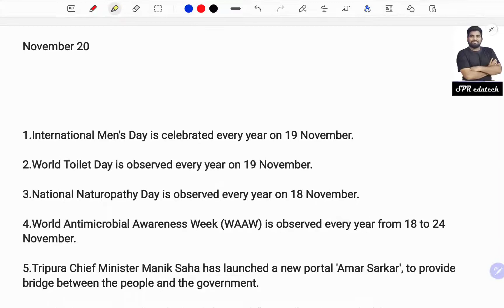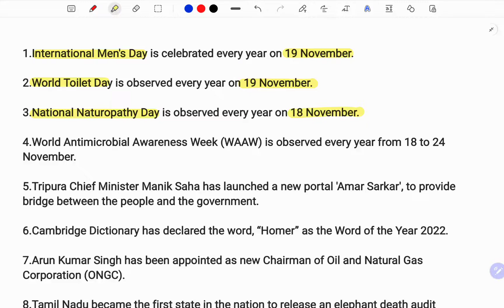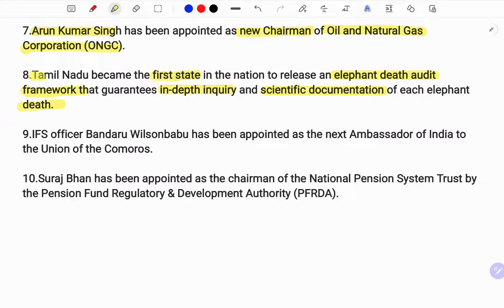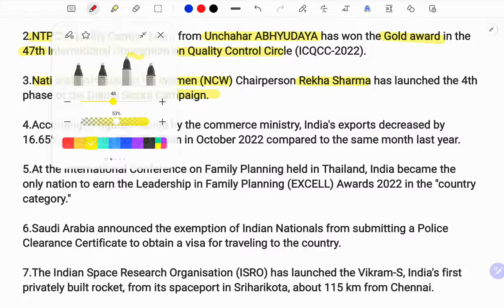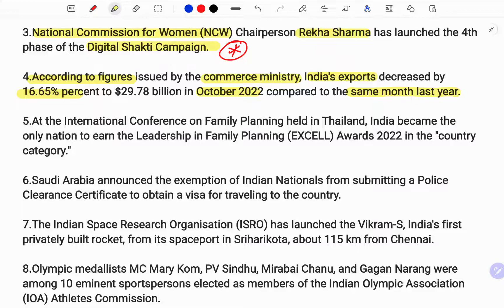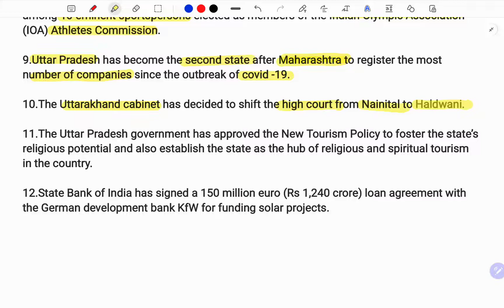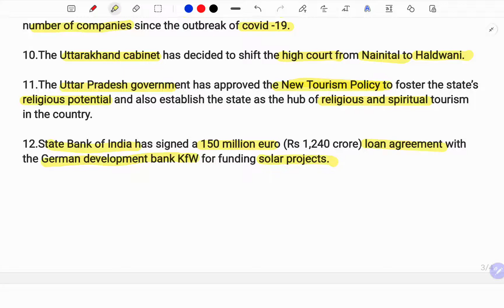DAILY CURRENT AFFAIRS FOR TNPSC,UPSC,IBPS, RRB, SSC (தமிழில் )